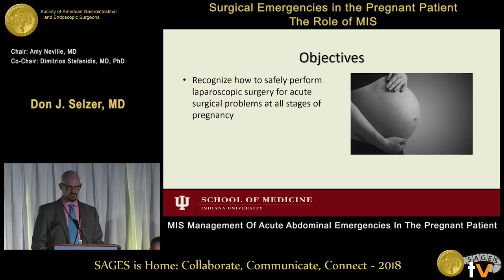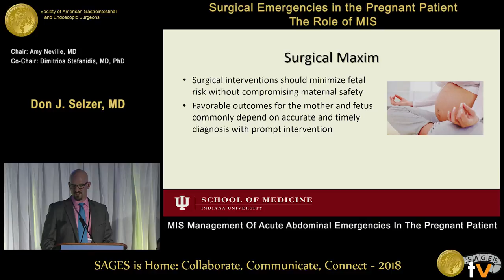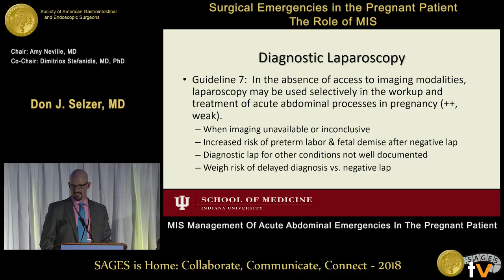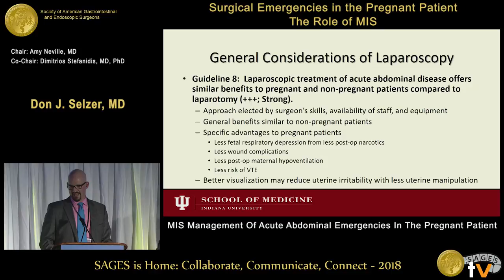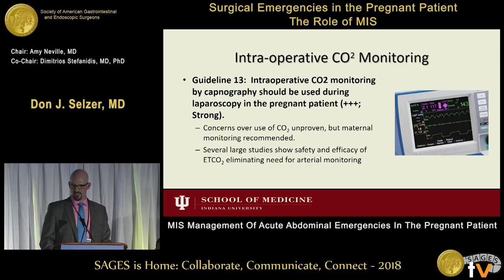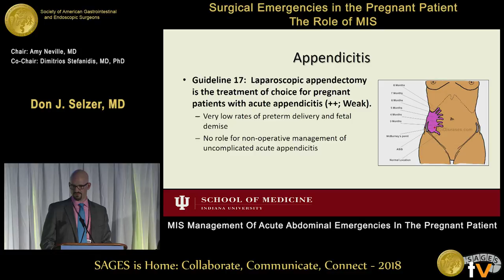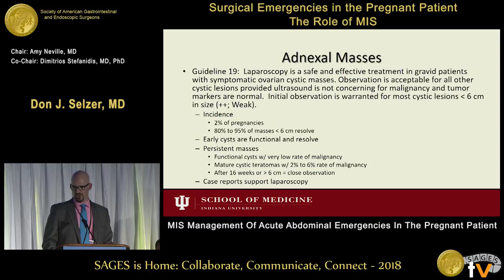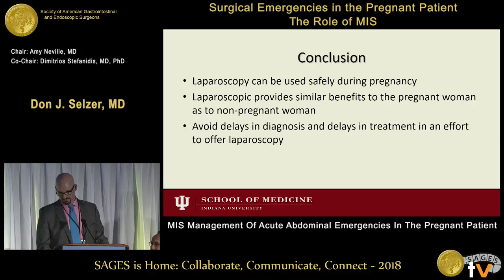MIS management of acute abdominal emergencies in the pregnant patient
This talk was presented at the 2018 SAGES Meeting/16th World Congress of Endoscopic Surgery by Don J Selzer during the Surgical Emergencies in the Pregnant Patient - the Role of MIS on April 12 2018